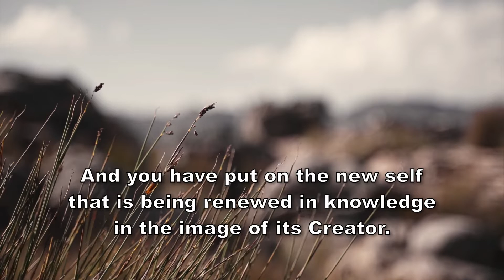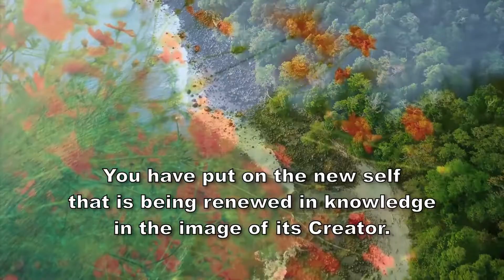Colossians 3:10-11 [Lyric Video] - The Bible Song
🎼  Sing and memorize Colossians Chapter Three!

👋  Hi! Welcome to The Bible Song’s YouTube channel!

In this lyric video for Colossians Chapter Two, you’ll see & hear
📖 The text of the Bible  🎵 sung word-for-word 🌹 over beautiful nature videos.

🎤 | Submit your performance videos of John 1!

❤️ By listening to and singing with The Bible Song, people of all ages can memorize verses, chapters, and books of the Bible effortlessly.

🎵 J. David Newquist is The Bible Song’s composer and producer.
🤝 DBW Productions is The Bible Song’s co-producer and engineer.
📷 All the photos and video are in from the public domain.

🙏🏻 THANK YOU so much for sharing your time and attention with The Bible Song!

If you enjoyed this video, you may enjoy these other videos from The Bible Song: